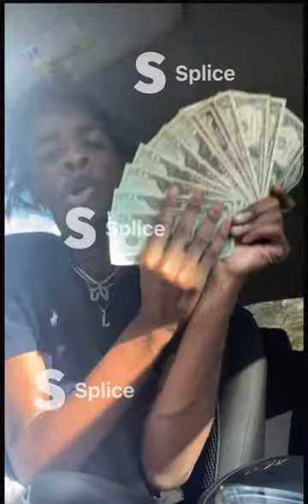Pc Dj - I’m Him